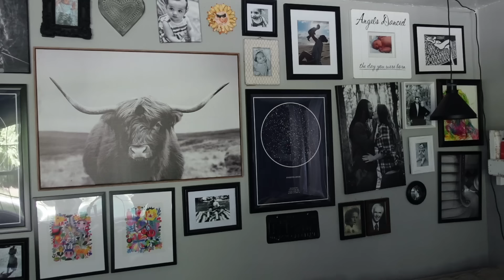Why friends with benefits doesn't work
What’s it like being Friends with benefits (FWB) with a narcissist or toxic person? From the perspective of a diagnosed narcissist I highly recommend NOT being in situationships with narcissistic people. It does not work, it typically only benefits the narcissist and will end up in you wasting a TON of time being with this person.